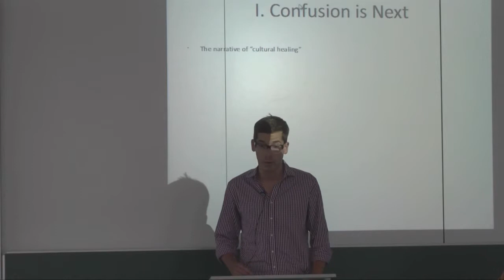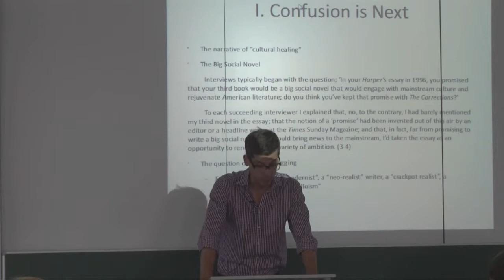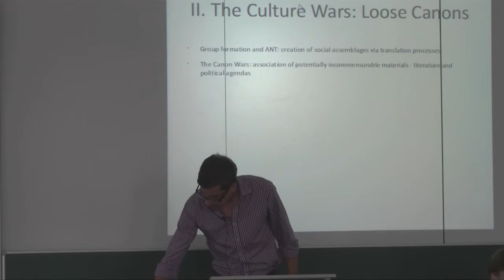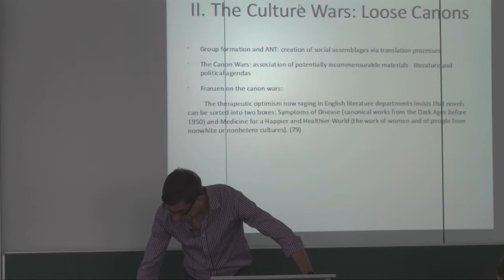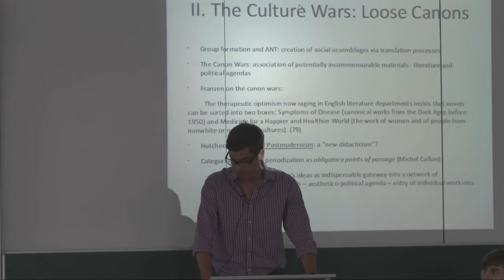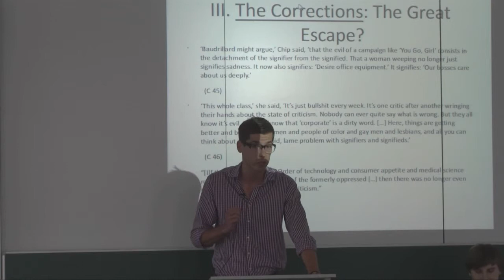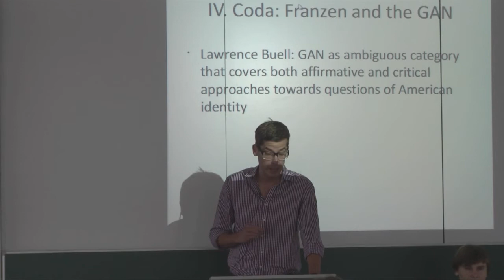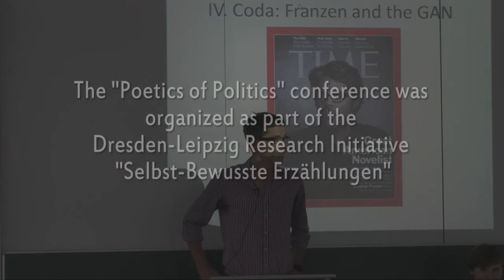Hans Frese. "The Great American Novel and Beyond"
Hans Frese: "The Great American Novel and Beyond: Jonathan
Franzen and the Legacy of the Culture Wars"

20-22 June, 2013. Leipzig